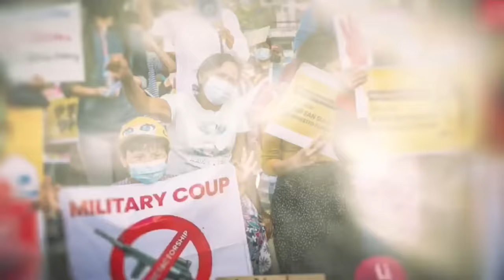Tayoke နဲ့ မင်းအောင်လှိုင် အရှုပ်ပြိုင်(ပြည်သူ့အားမာန် ငါတို့အသံ)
ဒီနေ့အတွက် ပြည်သူ့အားမာန် ငါတို့အသံအစီအစဥ်မှာ မပြောမဖြစ်ပြောရမည့် တရုတ်နဲ့မင်းအောင်လှိုင်ကြားက ကိစ္စတွေ၊ စစ်အုပ်စုဘက်ပြတ်ပြတ်သားသားရပ်တည်လိုက်ရင် ဖြစ်လာနိုင်ချေရှိတဲ့တရုတ်ရဲ့အခြေအနေတွေကိုပြောထားပါတယ်ဗျ..